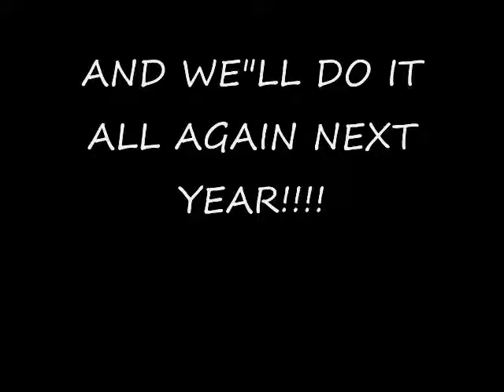Tad Birthday.wmv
Tad Kiebzak's 93rd Birthday party!!